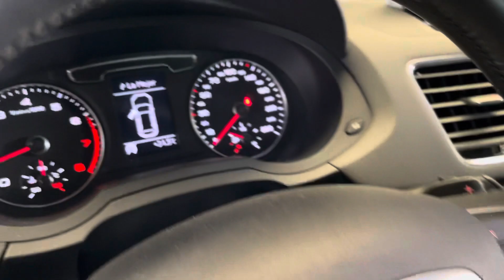Audi Q3 2016